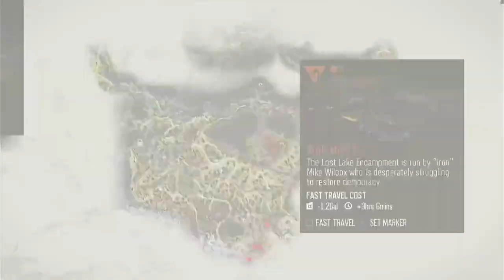Stop and Light a Candle / DAYS GONE / Let's Play Part 23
Days Gone takes place in a post-apocalyptic Oregon two years after the start of a pandemic that turned a portion of humanity into vicious zombie like creatures. An outlaw turned drifter Deacon St. John believes his wife Sarah is dead until he finds hope.

NEWCOMER BRIEF

On This channel, I will be playing PlayStation 5 and Xbox S/X games. The content featured on this channel will be mainly Let’s Plays, playthroughs and general game play of story modes, campaigns, and online modes.